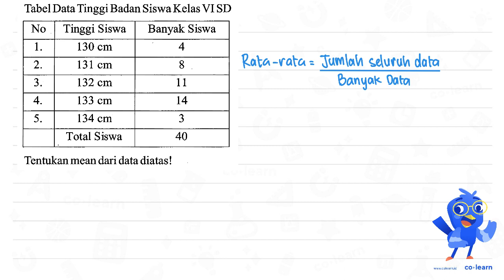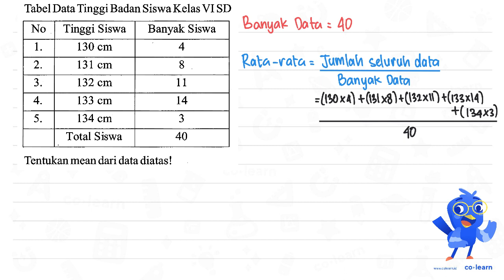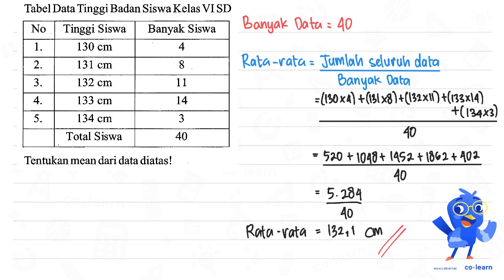Tabel Data Tinggi Badan SiswaKelas VI SD No Tinggi Siswa Banyak Siswa 130 cm 1 . 4 2_ 131 cm 8 3....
Tabel Data Tinggi Badan SiswaKelas VI SD No Tinggi Siswa Banyak Siswa 130 cm 1 . 4 2_ 131 cm 8 3. 132 cm 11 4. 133 cm 14 5 134 cm 3 Total Siswa 40 Tentukan mean dari data diatas!

00:00 : Bedah Soal
01:00 : Konsep, rumus dan pengertian Penyajian Data dalam Bentuk Tabel
01:18 : Langkah penyelesaian soal
02:52 : Jawaban akhir
03:22 : Penutup